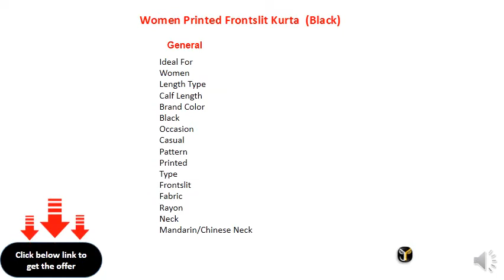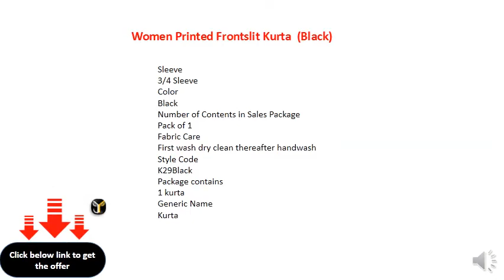Crazora Casual Printed Women's Kurti (Black)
Sleeve Type: 3/4 Sleeve
Fabric: Rayon
Casual Wear
Pattern: Printed
Pack of: 1
Suitable for: Ethnic Wear